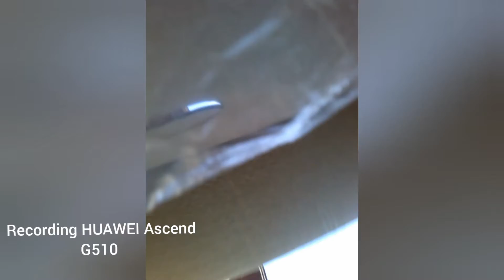Huawei Ascend G510 Drop test